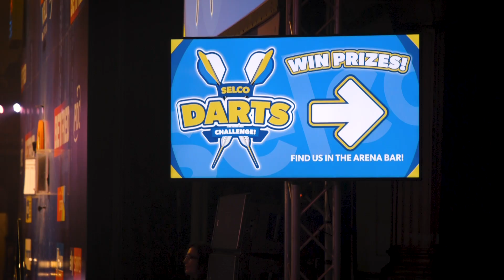Selco Builders Warehouse - Darts Challenge - Blackpool PDC World Matchplay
Have you heard? Selco is now an official partner of the Professional Darts Corporation.

The Selco Darts Challenge debuted in Blackpool at the World Matchplay. It's safe to say visitors to the stand were over the moon to be able to win pints and prizes throughout the week!